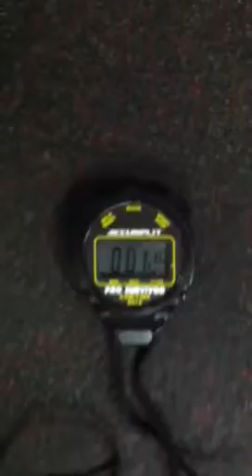Grace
Wod - 30 reps in 2:20 @ 95lbs